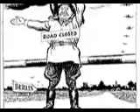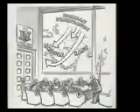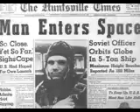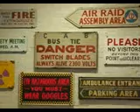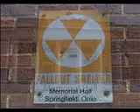Cold War.wmv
Video to accompany lesson plan on Places of the Cold War for the Back to History professional development program.